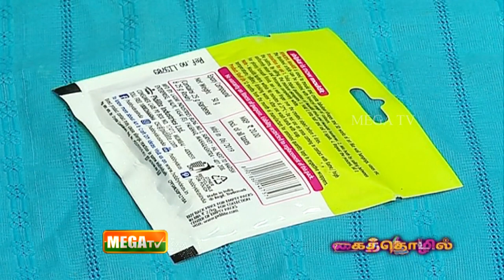Candle Holder | Christmas Craft Ideas | கைத் தொழில் | Pengal.com | Mega TV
பெண்கள் டாட்  காம் , கைத்  தொழில் நிகழ்ச்சியில்  திங்கள் முதல் வெள்ளிவரை  காலை 11. 40 மணிக்கு கண்டு பயன் பெறுங்கள்